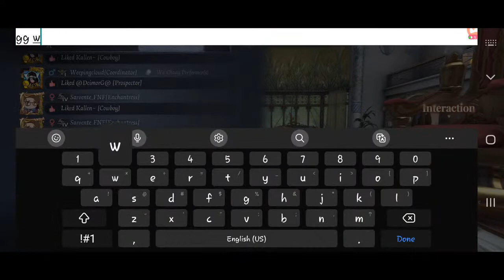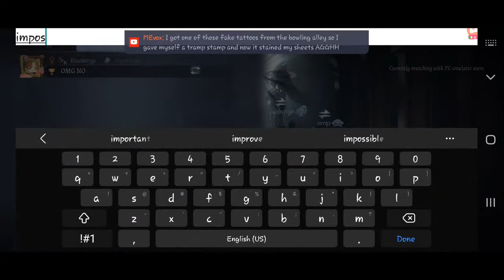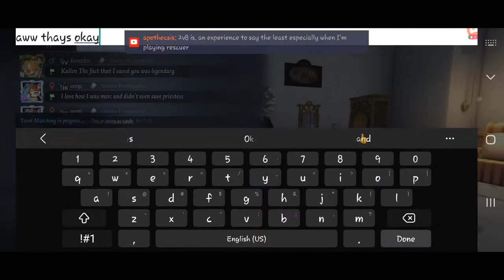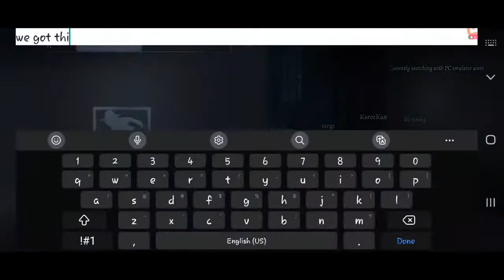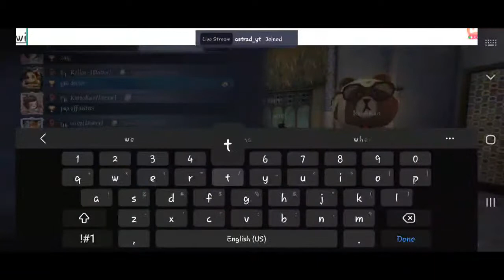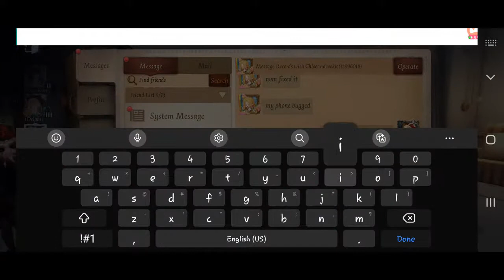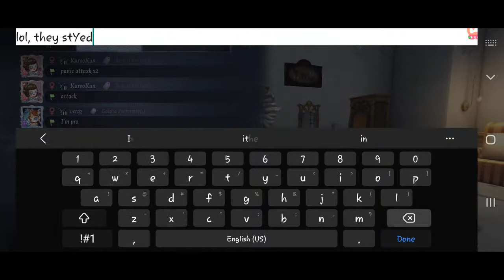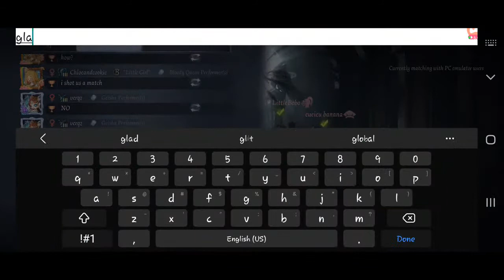Playing with whoever~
Come join and have fun!